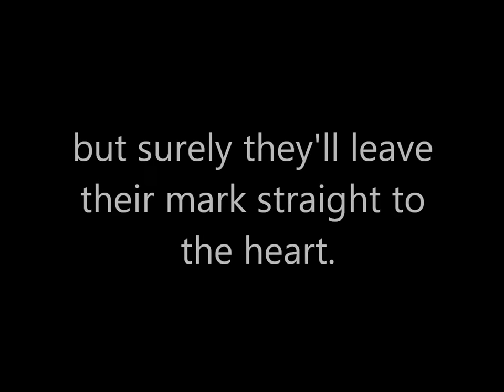BFB Project 8-Shorthorn through the years....